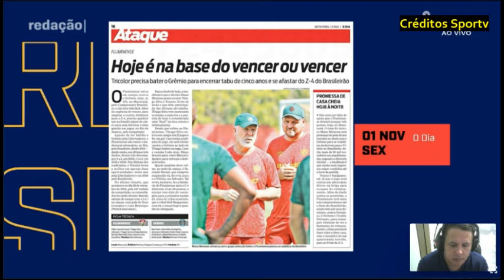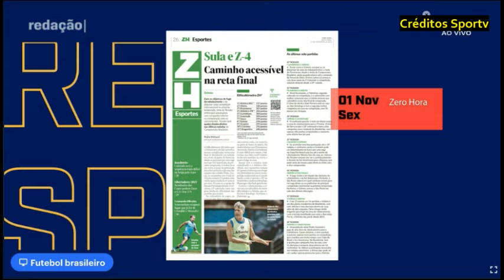Contas para Grêmio e Fluminense alcançar sulamericana ou libertadores em 2025 e o jogo desta sexta